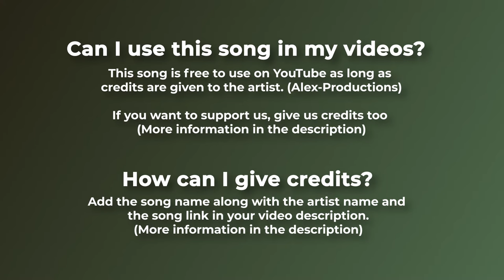🏋️‍♂️ Aggressive & Dubstep (Free Music) - "ENIGMA" by Alex Productions 🇮🇹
🛒 If you can't or don't want to give credits buy a license

For mobile, easily copy and paste the text directly from our